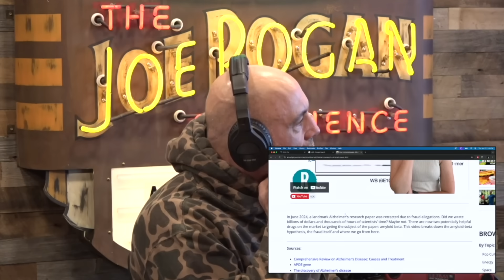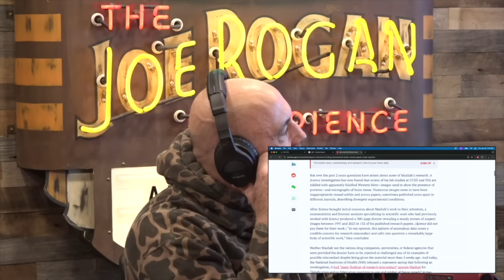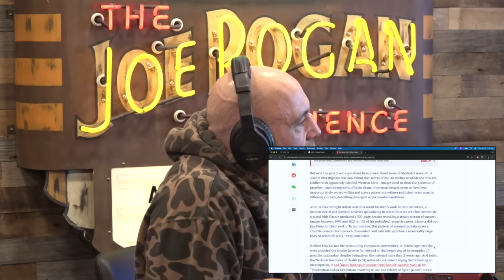Dr. Mark Gordon on Inflammation and Alzheimer's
JRE #2262 w/Dr. Mark Gordon